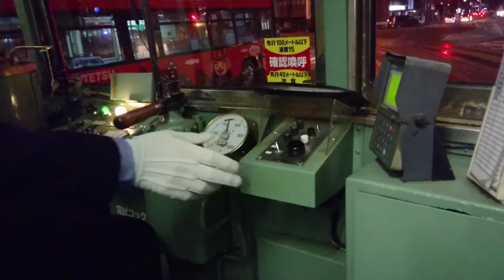マニアック！伊予鉄道市内電車運転士のブレーキ裁き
2017年12月23日(土)撮影